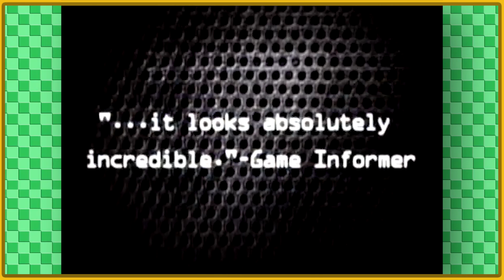Terminator: Dawn of Fate | Back Of The Rack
Terminator: Dawn of Fate is the canon(?) prequel game to the legendary action series. Why was this not talked about more? Why did no one tell me this was a Devil May Cry Clone?

Welcome to Back of the Rack! A gaming videocast about games long neglected and not respected. Games that everyone heard of and hated or no one heard of and loved.  We play the games in-between the essentials and the unwanted. But mostly we play what we want on this podcast.

Wanna catch us on the go? Listen to us on Apple Podcast, Spotify, and Pretty Much Every Podcast Streaming site.

Chapters
Introduction: 0:00 - 23:29
Trailer: 23:30 - 24:49
General Discussion: 24:50 - 1:33:45